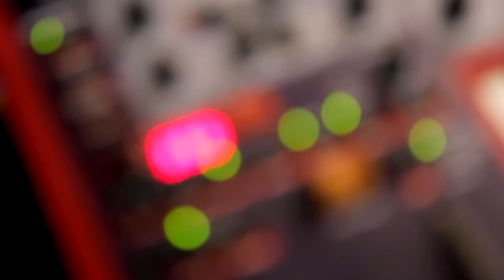ExIt Spoons - Sequenza